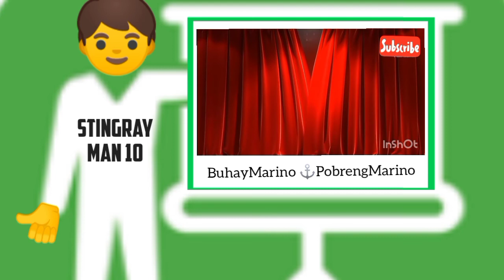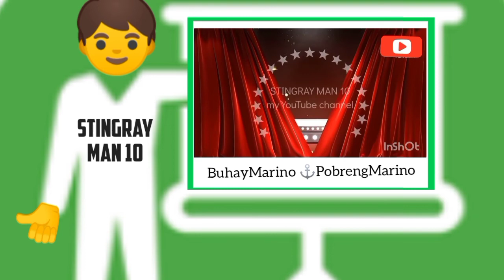Tanker Vessel MT CHRISTIE 8 Shipside To Gen. Cargo Ship MV FATMA | STINGRAYMAN10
Tanker vessel MT CHRISTIE 8
shipside to General cargo ship

MV FATMA at Third Millennium
Oil Mill Inc. Port for discharging

operation. Thank u for watching
ka Stingray at kung bago ka sa

channel ko please don't forget to

updates.